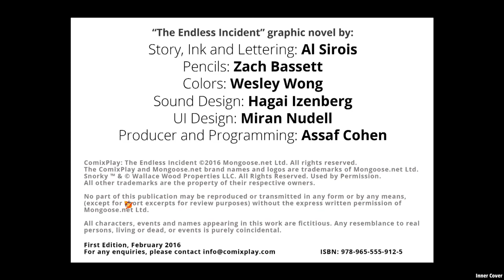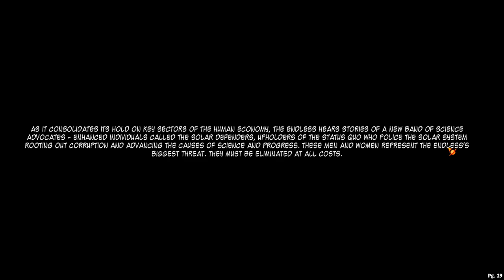ComixPlay #1: The Endless Incident • PC gameplay • 1080p 60FPS • MAX SETTINGS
ComixPlay #1: The Endless Incident - an interactive comic book with turn-based combat by Mongoose Net • 60 FPS 1080p gameplay • Game running on PC with max settings •

Store description:
Bringing Comics Back to the Forefront of Pop Culture!

ComixPlay is a 124 page digital Graphic novel where the player controls the heroes in turn-based combat.

Each time the Solar Defenders engage in a fight, you can dive in and play the battle (or continue reading and play later on).

Each Solar Defender has its own superpowers and abilities, along with special interactions that are only possible between specific members of the group.

• A full 124 graphic novel written by industry veterans
• Cinematic, customizable, built-in Comics reader
• Turn Based Combat system, where each hero has its own abilities and superpowers
• Original Soundtrack
• Comics like never before!

Storyline
2116 AD: A menace from beyond the stars threatens the entire solar system and only the new genetically enhanced team of heroes, the Solar Defenders, can save it.

That is -- if they can conquer their self-doubt and stop jealously fighting amongst themselves. As they chase their powerful and implacable foe from distant Pluto to all the way back to Earth itself, it becomes clear that they can no longer be sure that the people around them are still human
- not even themselves!

The Team
ComixPlay was written and developed by a team of comics artists and fans:
• Al Sirois (Writing, Ink), who has worked for Marvel and DC, and is best known as a former assistant to comics great Wallace Wood.
• Zach Bassett (Pencils) who has worked for Arcana, Zenescope and Bluewater.
• Colors by Wesley Wong whose past credits include color restoration for the Marvel Masterworks line of books.
• The game features original music composed by Hagai Izenberg

Coming soon to PC and Mac.

Buy ComixPlay #1: The Endless Incident on Steam: (link coming soon)

Recorded on: Intel Core i7 4790K@4,4 GHz, Thermalright Macho HR-02 BW, Gigabyte Z97X-Gaming 3, Corsair Vengeance 2x4GB DDR3, Gigabyte GeForce GTX970 G1 Gaming 4GB DDR5, OCZ Mod X Stream-Pro 600W, Windows 7